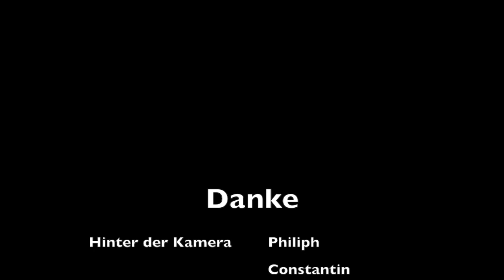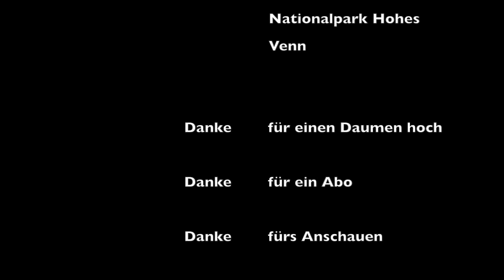Holiday Harley Quinn - loony Leah - Cosplay Showcase (lang)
Holiday Harley Quinn - loony Leah

Am Donnerstag war ich, als Holiday Harley Quinn, mit zwei wundervollen Kameramännern im Hohen Venn unterwegs und habe mein erstes Cosplay-Video/Lookbook/Whatever gedreht.😂 Ich bin mächtig stolz darauf und finde für mein Erstes ist es doch ganz nett geworden.

Ein riesigen Dank an STARSCR3AM & SERAF dafür, dass ich ihren super nicen Trak Prism verwenden durfte!

Du magst mich und meine Arbeit noch mehr unterstützen ?